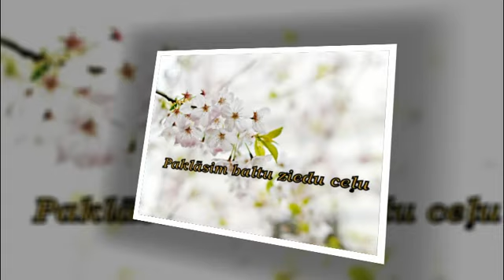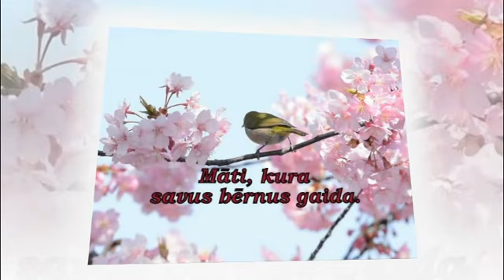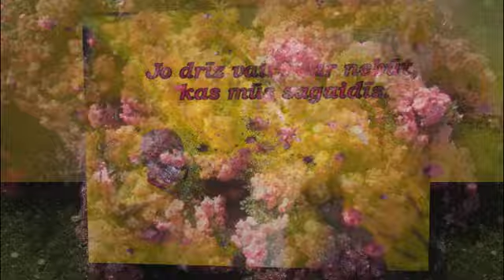Paspēt paldies pateikt -dzeja Daiga Akmentiņa.